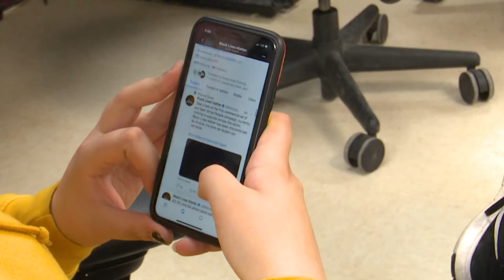Black Lives Matter in Davison 2021 Morgan Welch